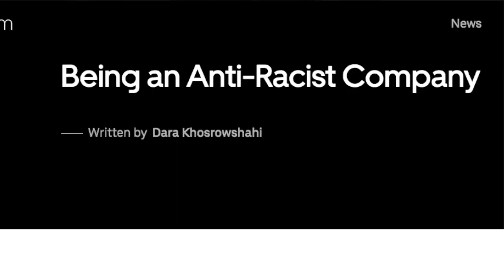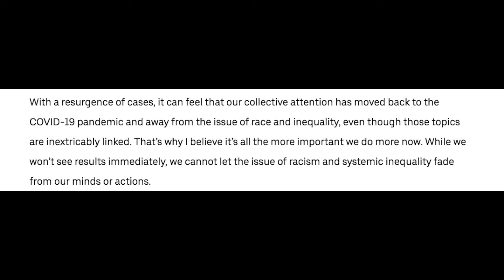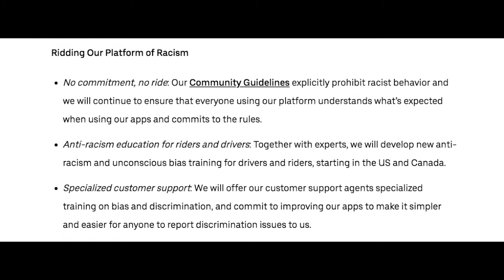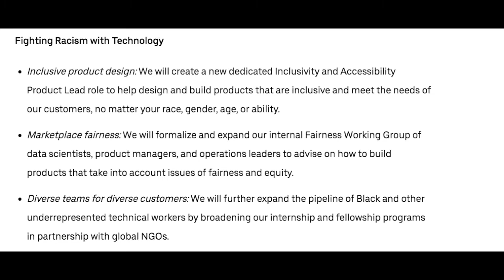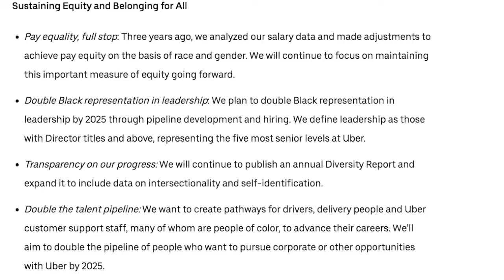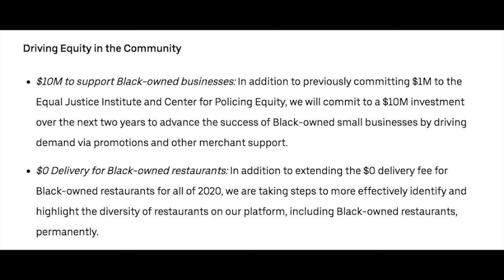Uber Supports "Anti Racist" Policies